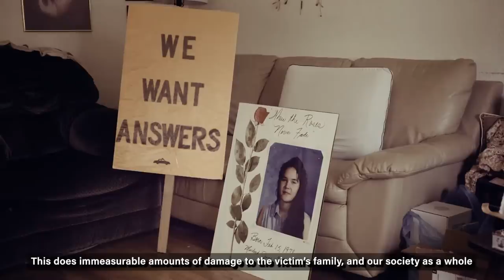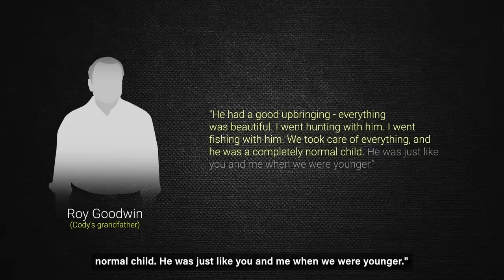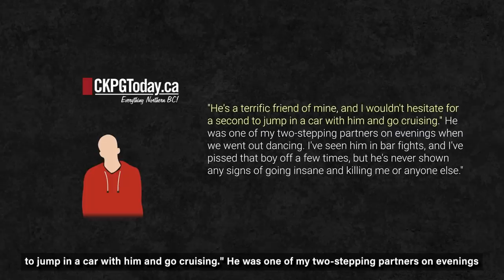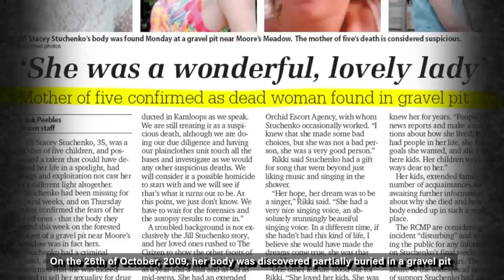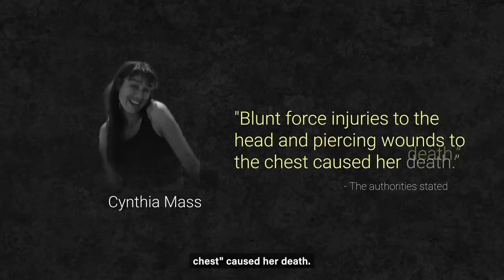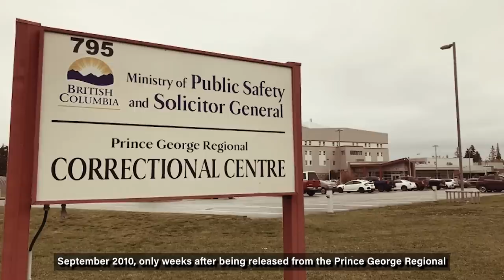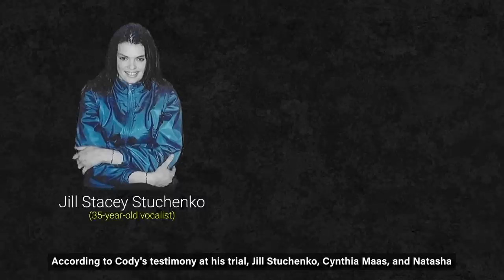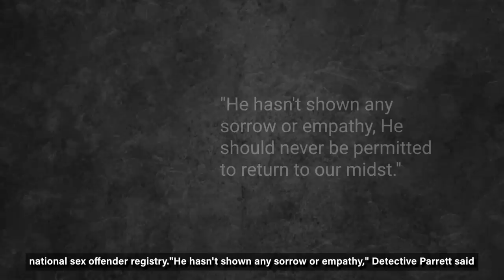Canada's Youngest Serial Killer...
There are a lot of risky and daring adventures we expect from teenagers. However, killing people is definitely not one of them. It’s surprising just how many young adults are now convicted of serial killings. This has immeasurable amounts of damage to the victim’s family, and our society as a whole - and the fact that such a young mind could be behind such heinous crimes, is truly horrifying.

Welcome or welcome back to Twisted Minds, my name is James, and today we'll dive into a teenager whose crimes resulted in the killing of multiple women across Canada.

This is the case of Cody Legebokoff, ‘Canada's Teenage Serial Killer’.